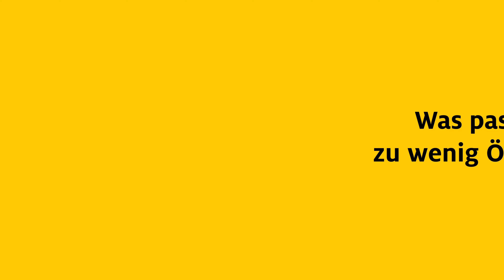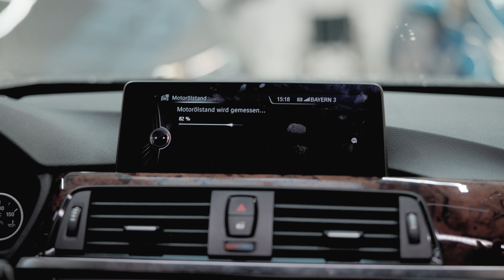Ölstand richtig messen: Was Ihr alles wissen solltet | Einfach. Selber. Machen.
Nicht nur vor dem Urlaub solltet Ihr den richtigen Motoröl-Stand im Fahrzeug prüfen. Wer dieser Aufgabe nicht nachkommt, muss im schlimmsten Fall mit einem Motorschaden rechnen 🤯
Aber: Wie messt Ihr nun richtig? Muss der Motor kalt oder warm sein? Wann ist der Ölstand zu niedrig und wie lange dürft ihr noch fahren, wenn die Motoröl-Lampe im Cockpit angeht? Alle Infos findet ihr hier im Video ☝️

0:00 Intro
0:15 Allgemeines
1:07 Was passiert, wenn zu wenig Öl im Motor ist?
2:00 Vorbereitung
2:27 Ölstand messen
4:30 Outro

Im letzten Video haben wir euch gezeigt, wie ihr die Profiltiefe eines Reifens richtig messt: